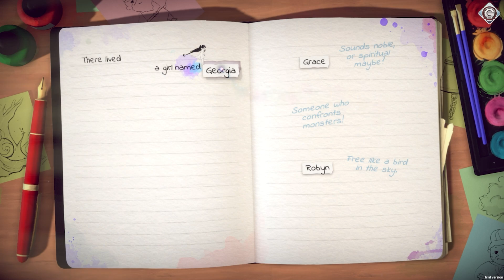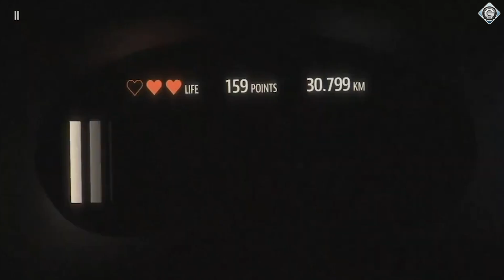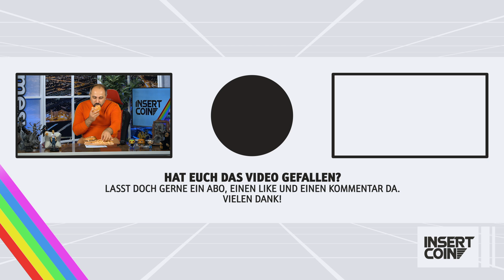Super Mario 3D World + Bowser’s Fury🕹 Little Nightmares II 🕹 Insert Coin 579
🕹 THEMEN DER HEUTIGEN SENDUNG 🕹

► 00:00 Intro
► 01:01 News
► 05:30 Review zu Super Mario 3D World + Bowser’s Fury für Switch
► 12:10 Was ist Habroxia 2?
► 18:40 Steam Game Festival Spring 2021
► 28:07 Zocksession zu Little Nightmares II
► 42:52 Ourto

Es ist Freitag und das kein nur Eines heißen, es ist Insert-Coin-Zeit. In dieser Woche haben wir ein großes Special zum Steam Games Festival 2021 für euch. Wir haben uns vier Demos zu sehr unterschiedlichen Spielen für euch angeschaut. Weiter geht es mit einem Test zum neuen Switch-Spiel Super Mario 3D World + Bowser’s Fury. Dann schaut sich Felix noch den Arcade-Shooter Habroxia 2 auf der Switch an und spielt das extrem atmosphärische Little Nightmares 2 an. Nun euch aber viel Spaß bei Insert Coin #579 und StaySafe.